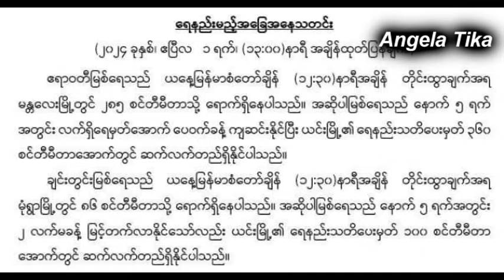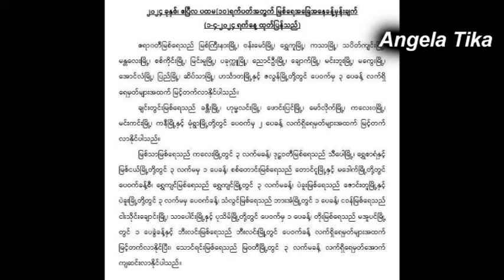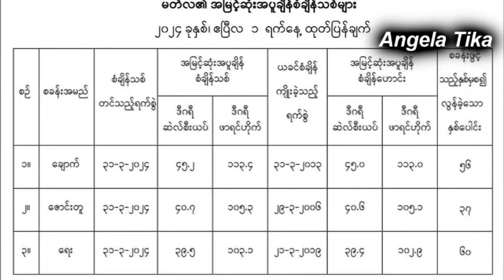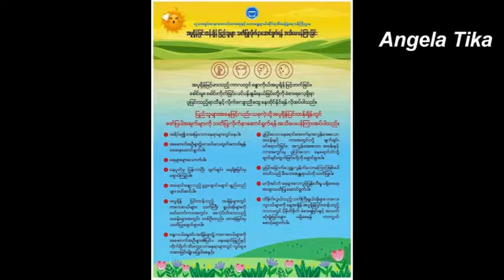ည ၉ နာရီခြဲ မုန္တိုင္းသတင္းထူး ဧၿပီ ၁-၇ မွာ ႐ုတ္တရက္ဝင္မယ့္ ေႏြမုန္တိုင္းႀကီး ဦးဝင္းႏိုင္ သတိေပး